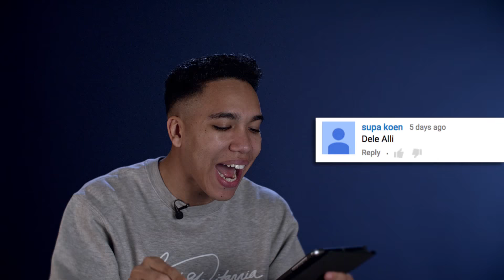Fantasy Football Show 16: Marc Albrighton, Nacho Monreal and Chris Smalling Jenga Pieces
The Christmas period continues with Craig Mitch breaking out a game of Jenga and explaining which Premier League players will crumble their Fantasy Football teams if they're pulled out.

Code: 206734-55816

To win a JD Football competition you must be a resident of the United Kingdom.